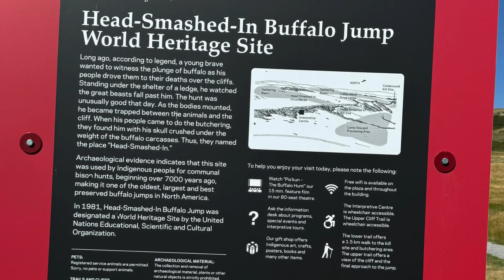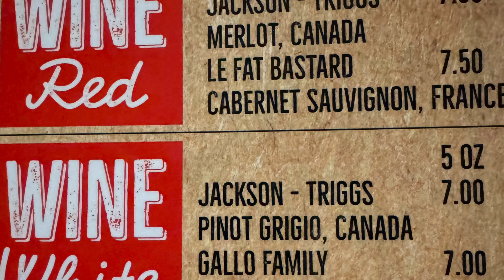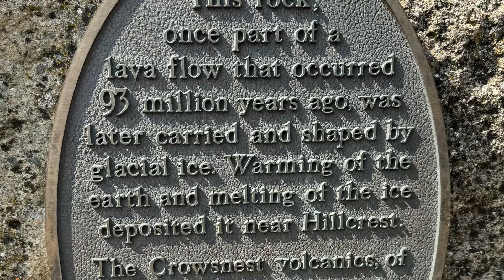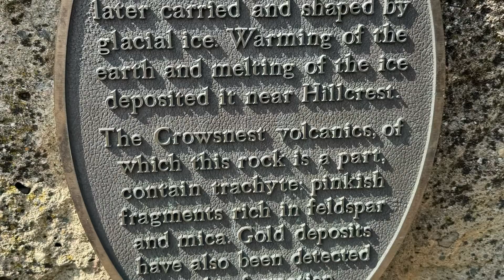August 28, 2024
Alberta, BC, Montana, & Washington trip